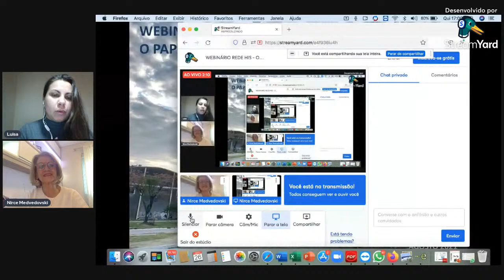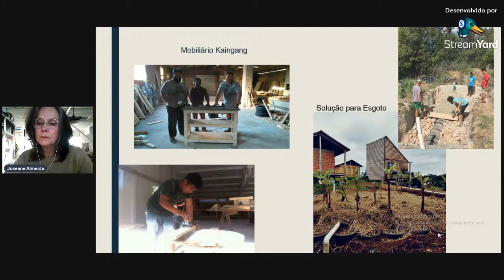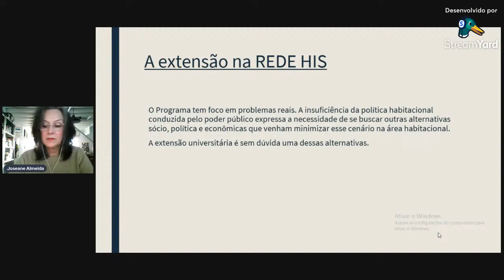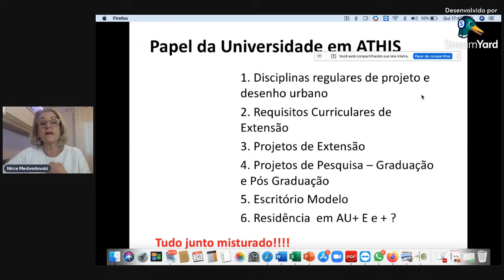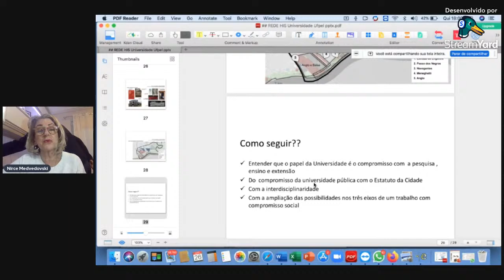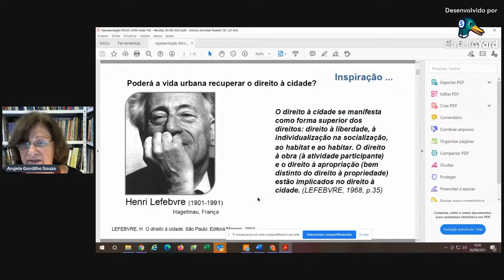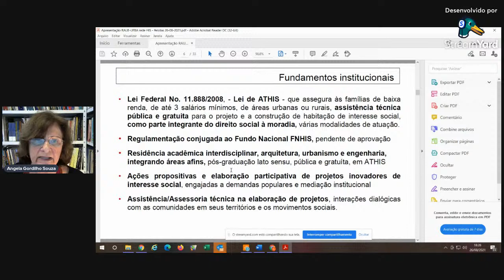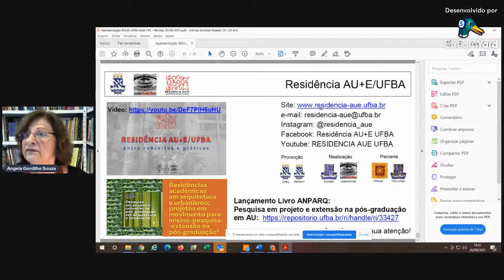WEBINÁRIO REDE HIS - O PAPEL DAS UNIVERSIDADES